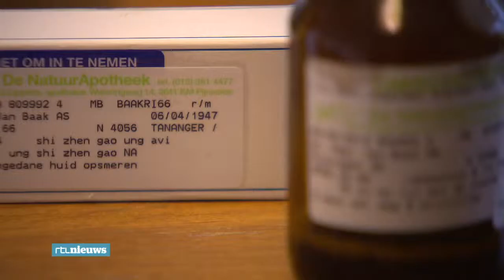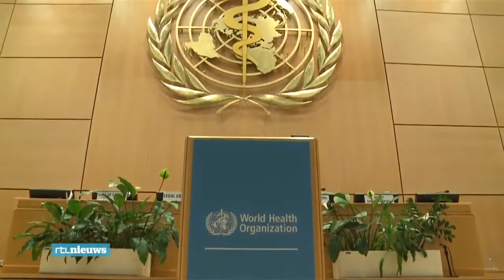RTL nieuws over traditionele chinese medicijnen mei 2019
Volg stichting SPOTS via onze websites of volg ons op onze social media kanalen